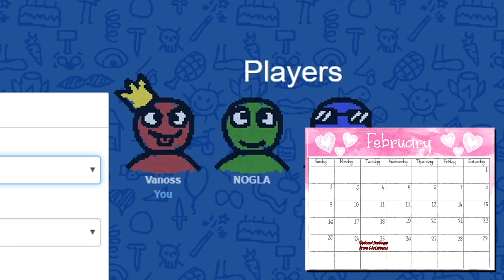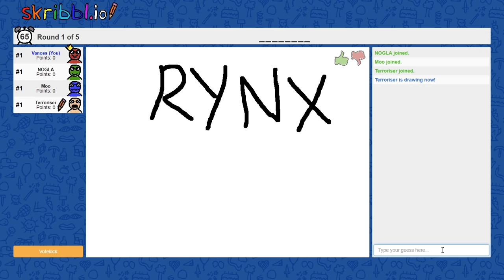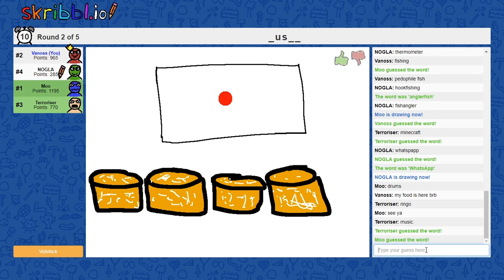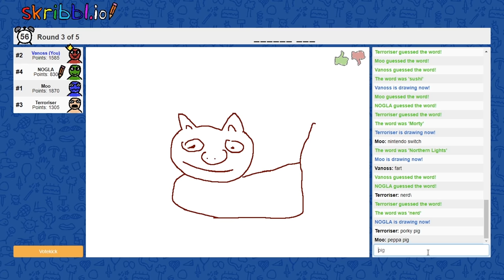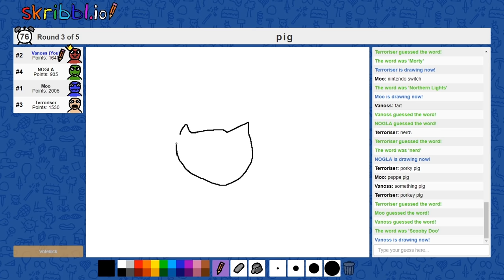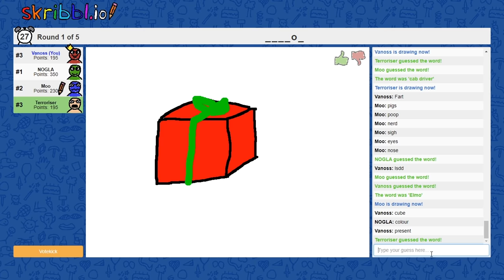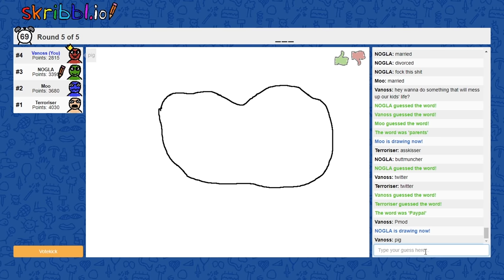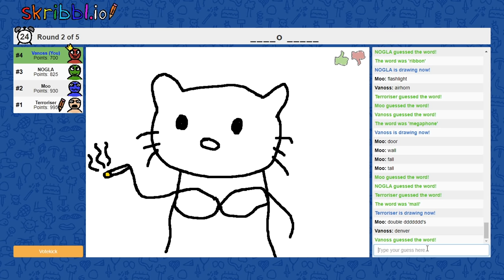Skribbl.io Funny Moments - HOW is this Scooby Doo?!